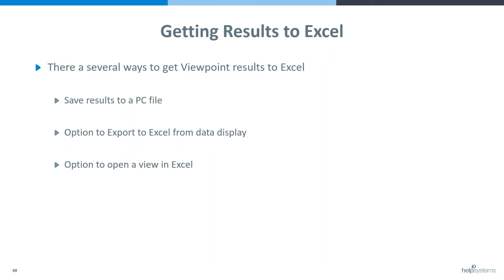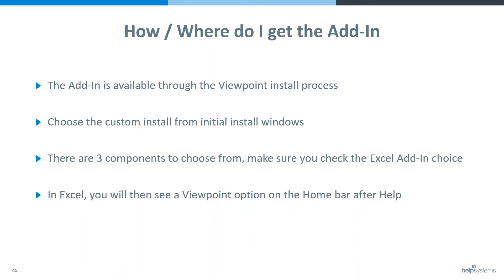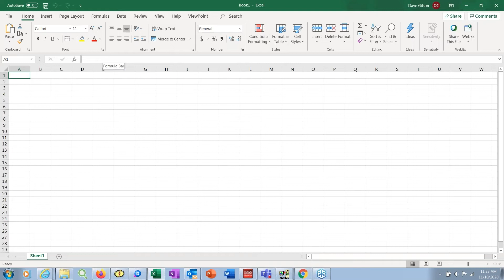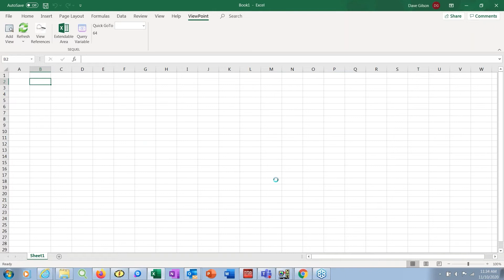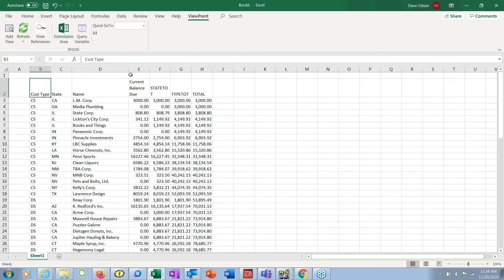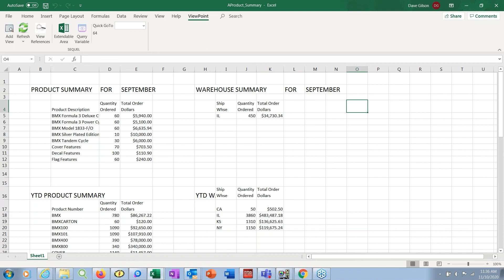Sequel Data Access | How to Use the Sequel Viewpoint Excel Add-In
This video shows how to link from Excel to Viewpoint views to pull data in, select columns, and combine multiple views in a spreadsheet.